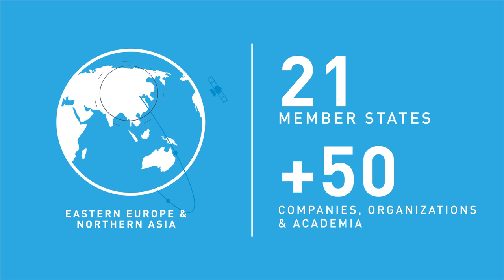THIS IS ITU